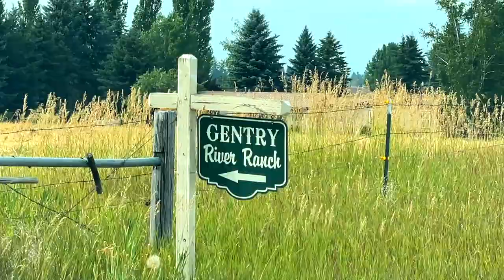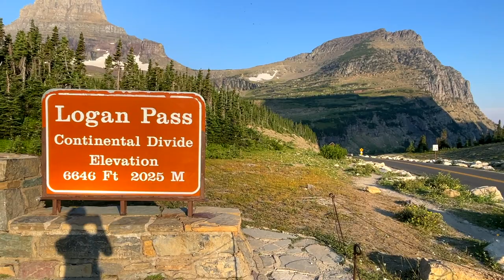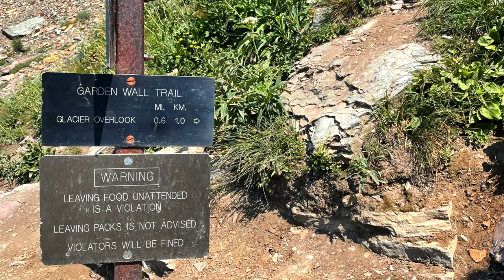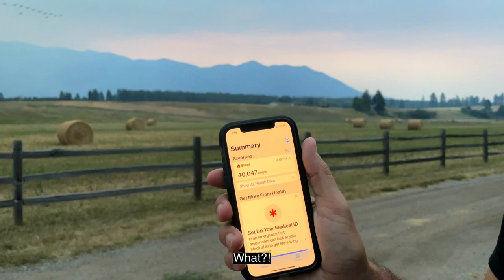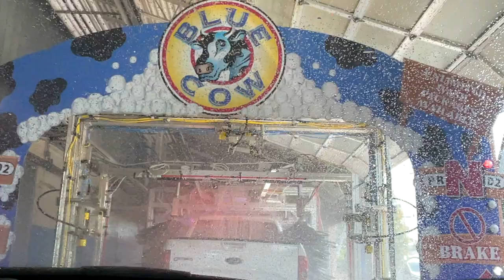GLACIER NATIONAL PARK MONTANA...Highline Trail...this place took our breath away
Highline Trail Glacier National Park Montana...aka 11.6 miles + 40,000 steps!
My knees were screaming at me, but it was worth every single step.
Glacier National Park was everything everyone said it would be + more.

It’s breathtaking and Montana knows it, so getting in is tricky AF, especially during the Rona.
We went in 2021 + the process for getting a GTSR [Going-to-the Sun-Road] entry pass was harder than snagging N’Sync concert tickets back in 1998.

At 8AM MST each day they release a small number of passes for the date 7 days from today’s date. So, we drove all the way up there and booked a place to stay hoping we’d get in. Talk about nerve racking.  At 7:59AM MST, my index finger was ready to pounce on that refresh button right at 8AM. It took a few tries/days, but I finally got ‘em! Thankfully, I thought of a lil strategy to give me a few more attempts. And, it turns out we needed those extra days.

But, my excitement was short lived, because shuttle passes are distributed via a lottery system too. And, they’re only available in 1 hour time slots, which meant I had to guess exactly what time we'd be done hiking. Our planning and execution had to be airtight. Getting up, driving, parking, finding the trail, + finishing the 11.6 mile hike perfectly on time.

We arrived at the shuttle stop all kinds of banged up with a couple minutes to spare.
Unfortunately, another couple got kicked off the shuttle [no shuttle passes], + we forgot our masks. But, the driver took pity on us + gave us a couple of masks. The looks from others were comical, cuz it looked like we just got off the Hot Mess Express.

After all that hoop jumping…
We learned the GTSR pass isn’t required prior to 6:30AM MST.
No wonder there was a super long line when we rolled up.
Like way more vehicles than the number of passes available in the lottery.
This fun fact is why parking at Logan Pass was virtually impossible.
So, don’t be like us…just get there before 6:30AM MST.

Apparently, they implemented a new reservation system in 2022.

We were supposed to hike Iceberg Lake [9.6 miles] the following day…
But, we were so banged up we called an audible + bailed.
Despite the 4 capsules of Tylenol I took, I was in excruciating pain for the last 3-4 miles of the hike.
Thankfully, a nice couple caught up with us, started chatting, and distracted us from the pain.
I would’ve made it but it was touch-and-go there for a while.

We also…
Visited these cute lil towns...Columbia Falls, Whitefish, + Kalispell,
Ate at some cute cafes, healed with cryotherapy treatment, + found a great Thai massage place.

Oh, and tanning in the buff at our cute lil cabin felt rebellious.

Glacier National Park is a MUST-SEE!
And, if you have time, I’d suggest visiting the USA + Canadian side.
That was the plan before our lil 2020 friend showed up.

I’m beyond grateful for you + your support.
Help a wanderer out….

💜 Ashley [aka Ever Wander]